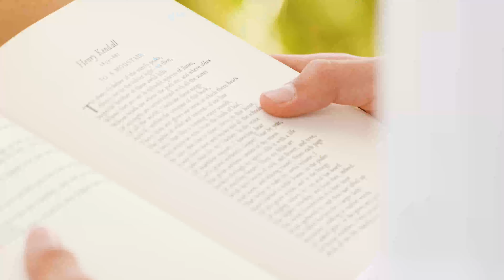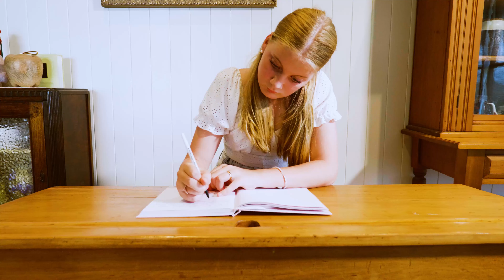Southern Downs Realty: What Makes a House a Home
Brand Promotional video for Warwick's leading Real Estate Agency, Southern Downs Realty.

MB01OPNQNRHFFO3